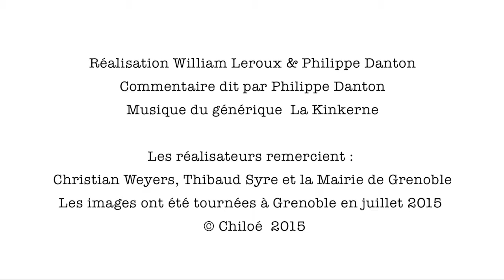Nature à Grenoble : Senecio